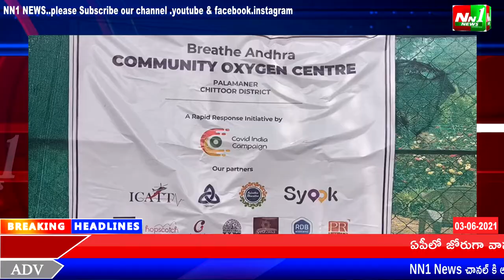చిత్తూరు జిల్లా:పలమనేరు ప్రభుత్వ ఆసుపత్రికి సుమారు 3.5లక్షల రూ.విలువ చేసే ఆక్సిజన్ కాన్సెంట్రేట్..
చిత్తూరు జిల్లా:పలమనేరు ప్రభుత్వ ఆసుపత్రికి సుమారు 3.5లక్షల రూ.విలువ చేసే ఆక్సిజన్ కాన్సెంట్రేట్ వితరణ.